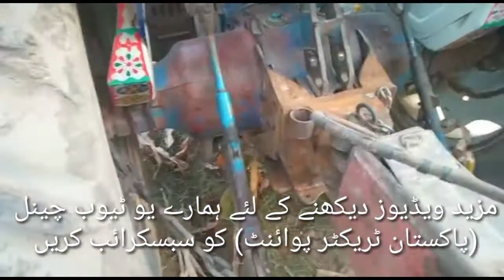Ford 4610 Model 83 For Sale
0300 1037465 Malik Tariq